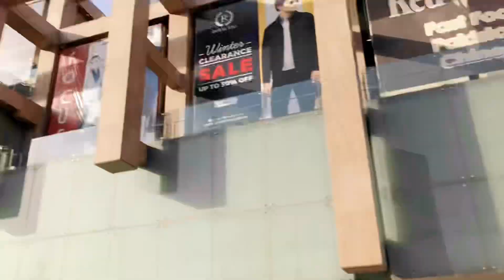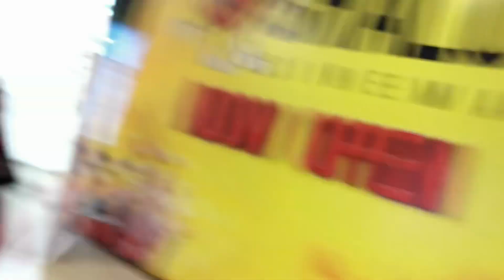Mama ko 1st time kaya gift diya? || Eid special gift